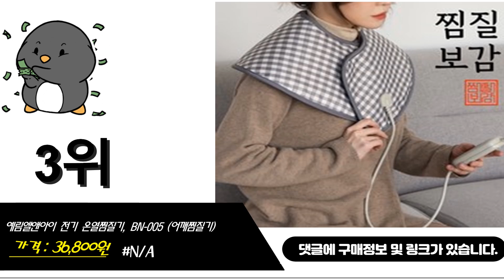어깨찜질기 이거추천합니다. 추천순위 TOP10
1위. 스마일마더 온열 어깨 오십견 찜질기 황토퀼팅 S0702-D8 [44,780원]
2위. 피플스 오십견 전기 찜질기 S0702-D8 [38,720원]
3위. 예림엘앤아이 전기 온열찜질기, BN-005 (어깨찜질기) [36,800원]
4위. 피플스 황토 어깨 전기 찜질기 S0701-D8 [39,110원]
5위. 세종 참숯 옥 맥반석 찜질기 어깨전용, SH1300 [28,000원]
6위. 수련 황토 어깨숄 찜질기 SR106 [39,700원]
7위. 스템코리아 AMC 황토볼 어깨 온열 찜질기 황토퀼팅 MPD-3571 [72,900원]
8위. 어깨찜질기 온열복대 온열찜질기 오십견 온열 허리 복부 배 찜질팩 찜질기, 우측 어깨짐질기 + 배터리 [49,000원]
9위. 새한전자 어깨박사 맥반석 전기 찜질기 SH-Y-101 온열 팩 [37,870원]